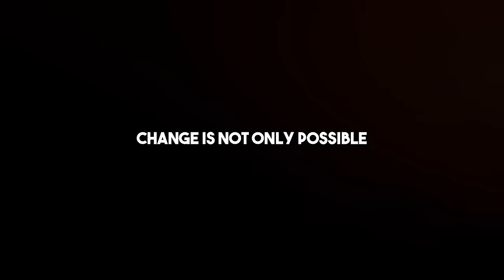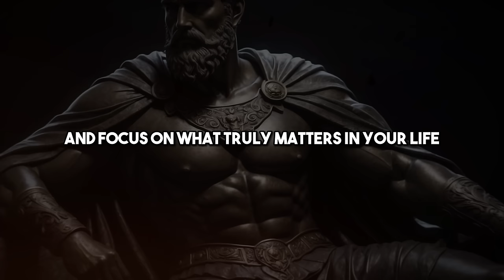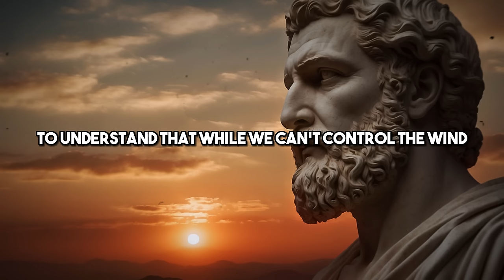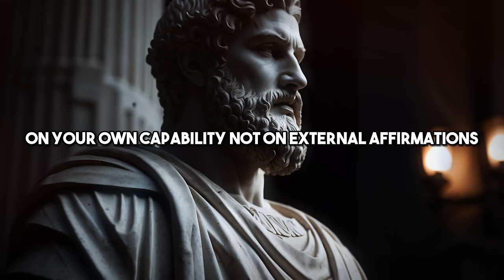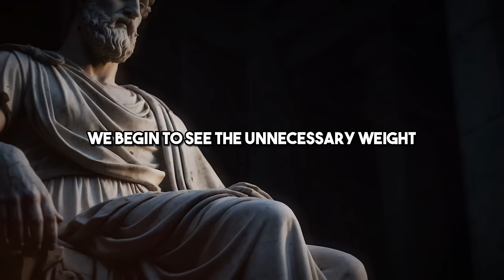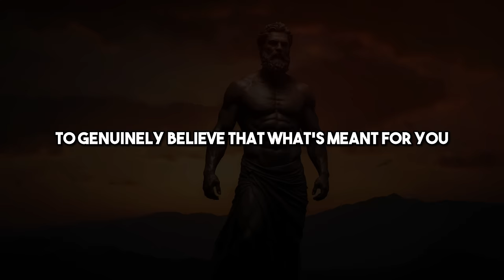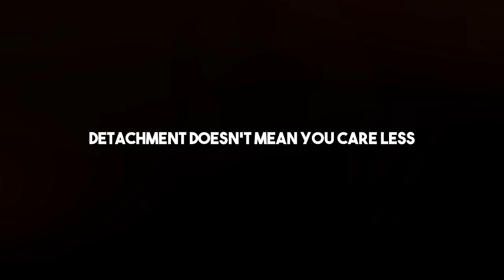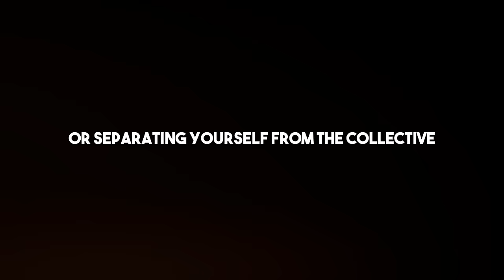5 STOIC Rules on How To Emotionally DETACH from Someone | Marcus Aurelius Stoicism